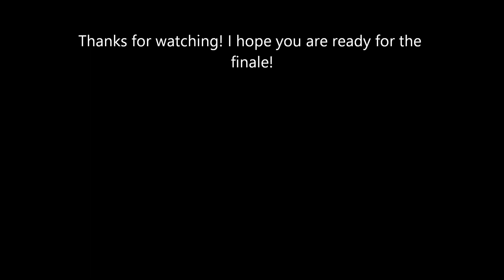LEGO Star Wars Mini MOC Series 1: Scarif Part 4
This is my favorite part by far! I am so excited to show you the finale next Monday!